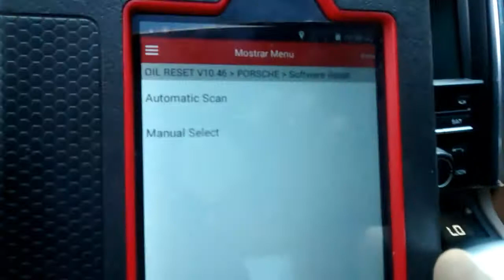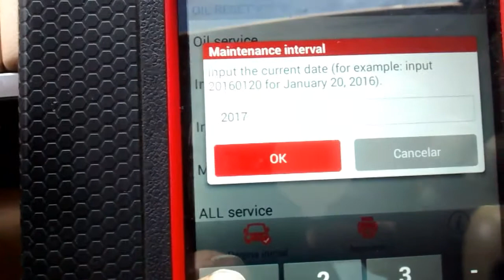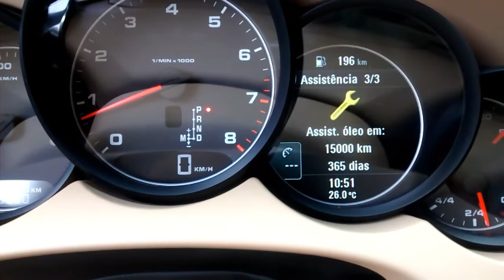TROCA OLEO PORSCHE CAYENNE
Troca óleo Porsche e reset luz de serviço
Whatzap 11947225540